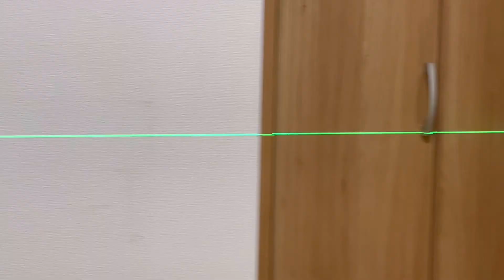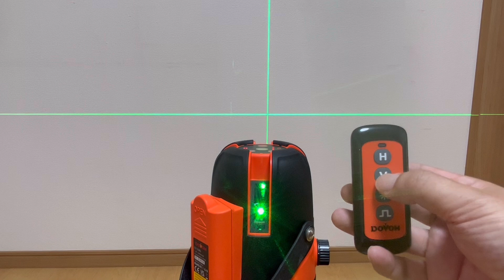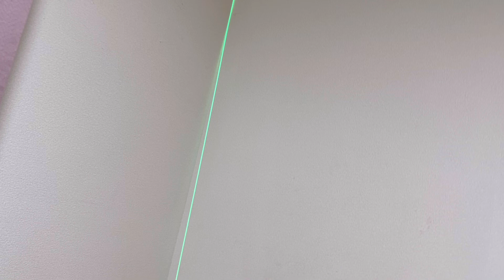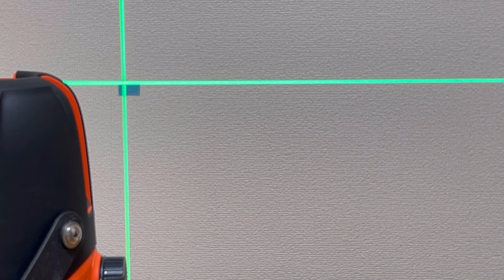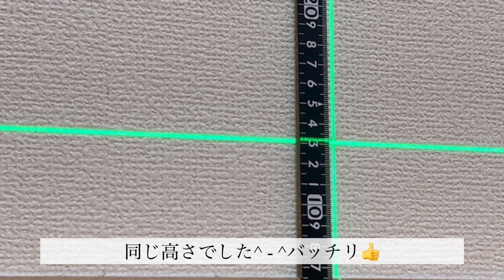DIYに最適‼️水平、垂直のレーザーラインがあれば何でも作りやすい‼️DOVOH(ドーヴァー) レーザー墨出し器 5ラインDIY L5-120G 紹介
商品情報:
● 製品名: DOVOH レーザー墨出し器 5ライン グリーンレーザー水平器 DIY L5-120G

● 製品リンク：

● 割引コード　2U9IIYQ7

これは、本日20 時から 9 月 30 日まで有効な、ご専用の 10% 割引コード セットです。
Amazonサイトの割引と併用可能です。

同時に、弊社の三脚は現在プロモーションを行っており、L5-120G （店内のどの商品も）を購入すると、割引コードと組み合わせることで三脚が 50% 割引になります。

パート1: 製品の取り付けポイント:
1) ポイント1: 超安定した内部ムーブメント構造。
DOVOH L5-120G製品は何度も最適化を重ね、現在のムーブメント構造はより安定した形状を採用し、より高い精度と安定性を実現しました。 ライトパイプは改良されたプロセスを採用し、直接表面接触を使用し、ネジの使用を必要とせず、機械的応力がなく、振動や高温、低温に対する耐性が向上しています。
2) ポイント2 : 5年間の精度保証。
DOVOH は、製造プロセス全体で精度校正と検査を組み合わせることで、正確なだけでなく、信頼性と一貫した性能を備えたレーザー墨出し器を提供することを目指しています。 DOVOH は 5 年間の精度保証を提供し、通常の使用によって生じた品質問題については 2 年間の保証を提供します。

● 製品購入リンク:
Amazon 正規 URL